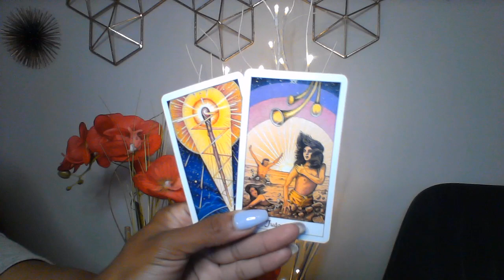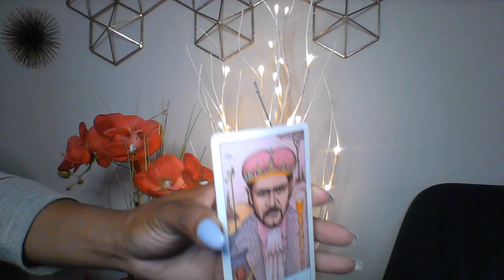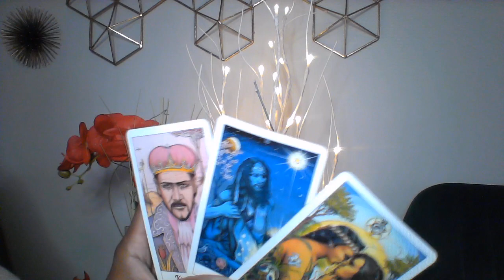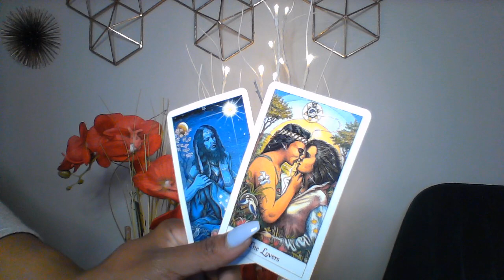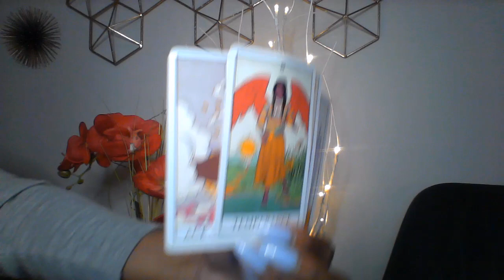SAGITTARIUS DEC 2020 WTH THIS IS A MESS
10off35

My astrological makeup:

Sun: Aquarius
Moon: Libra
Ascendant: Aries

Ellej446
TAROTOFELLE